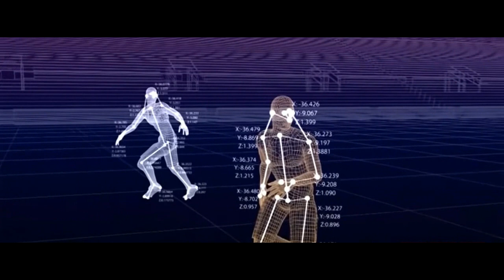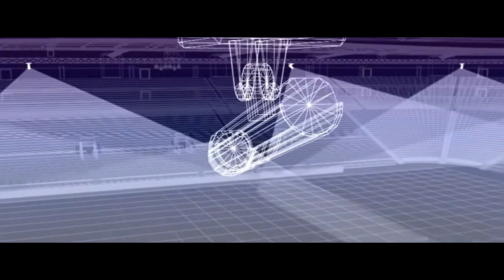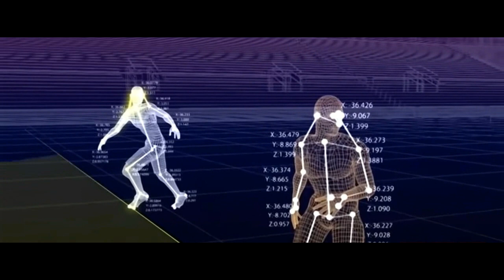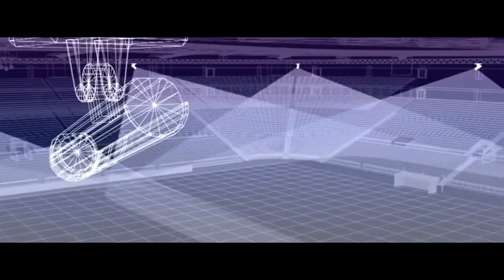কাতার বিশ্বকাপ নতুন নিয়ম । The new rules in Qatar World Cup matches । 5 New Rules Of FIFA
কাতার বিশ্বকাপের ম্যাচে যেসব নতুন নিয়ম
আর মাত্র কয়েক ঘণ্টা পর মরুর বুকে পর্দা উঠছে গ্রেটেস্ট শো অন আর্থের ২২তম আসরের। চ্যাম্পিয়নশিপ নিয়ে হিসাব কষতে শুরু করেছেন ভক্তরা। এক মাস ধরে শিরোপার জন্য যুদ্ধ করবে ৩২টি দল। কাতার বিশ্বকাপের আগে নতুন কিছু নিয়ম করেছে বিশ্ব ফুটবলের নিয়ন্ত্রক সংস্থা ফিফা। চলুন জেনে নেয়া যাক সেগুলো।